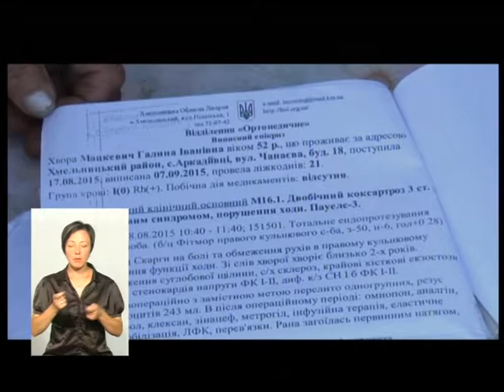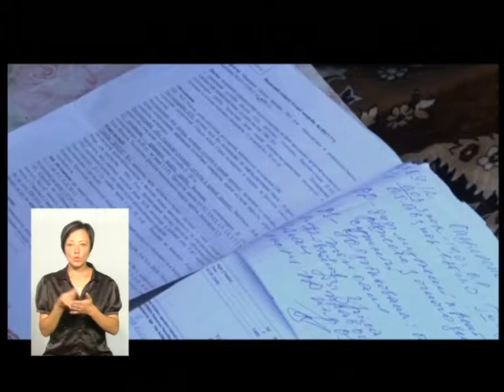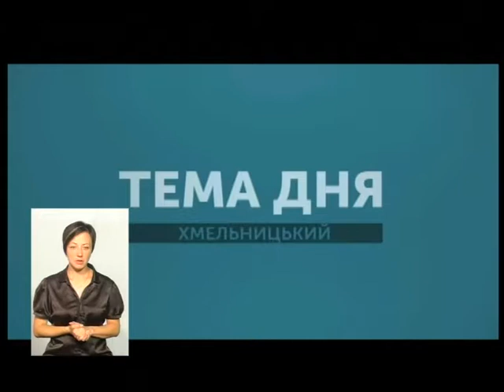Тема дня. Як працює програма надання грошової допомоги на дороговартісне лікування 13.08.18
На Хмельниччині діє обласна програма яка передбачає надання грошової допомоги на дорого вартісне лікування. Нині понад 300 звернень подолян за допомогою чекають розгляду в Департаменті соціального захисту населення облдержадміністрації.
Як діє ця програма і якими програмами можна скористатись коли потрібні гроші на лікування говоримо сьогодні у "Темі дня" з Світланою Лукомською - директором Департаменту соціального захисту населення Хмельницької ОДА таЛесею Стебло – головою ГО «Тепло рідних сердець»